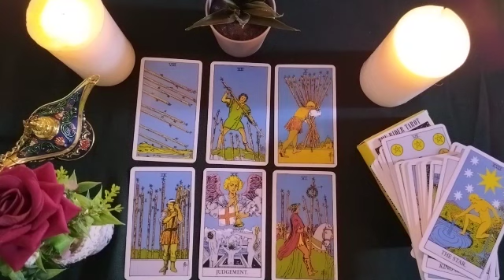PISCES🌍HE HOLD ON TO A STABILITY THAT HAS NOTHING STABLE FOR HIM... NOW HE ALREADY KNOWS AND...